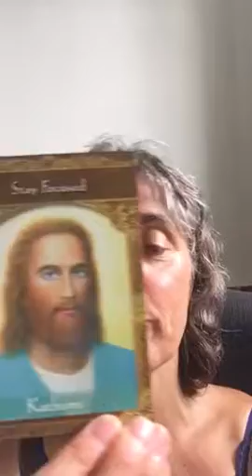Stay Focused - Daily Card from JsisterFatina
In life it is easy to loose track on things. Stay focused on your dreams and goal.